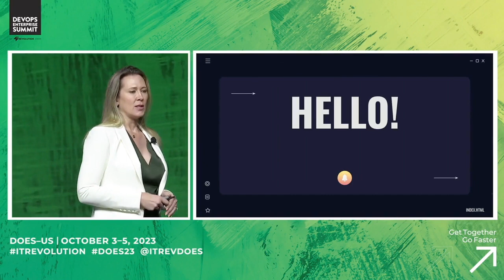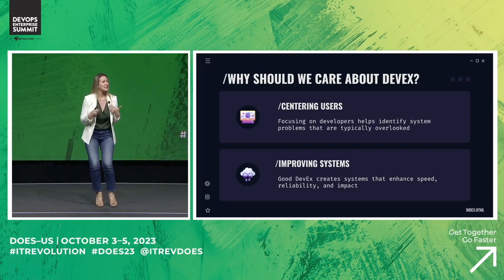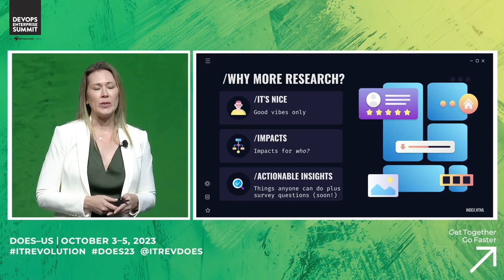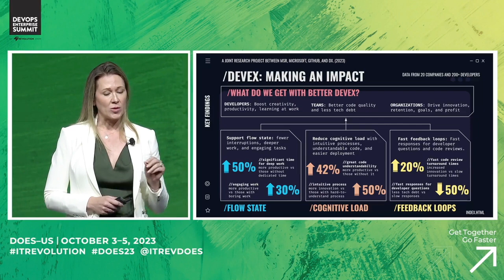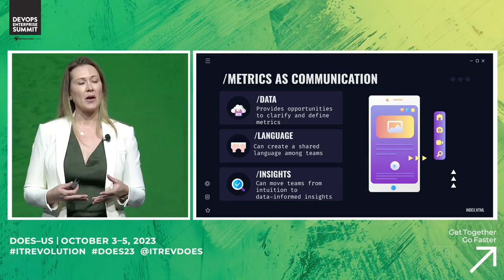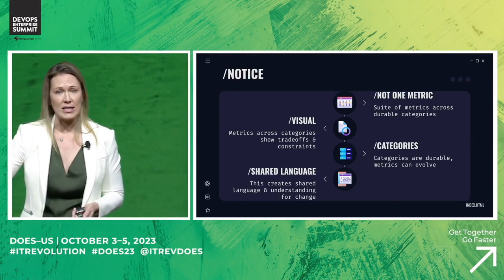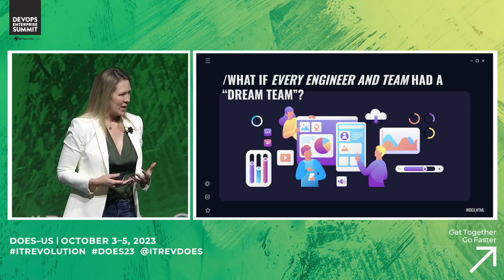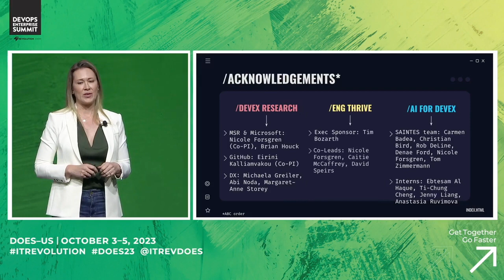DevEx Essentials: Igniting Change, Delivering Results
Ever wondered about Developer Experience (DevEx) can truly impact your work? Join us for a chat where we break down what DevEx is and why it's relevant for everyone, not just devs. DevsOps and productivity expert Dr. Nicole Forsgren will reveal how DevEx can ignite cultural change and deliver real results in today's rapid software development landscape, backed by the latest research findings. She will share how Microsoft is leveraging a DevEx perspective to drive cultural shifts and enable AI-powered innovations that make expertise available to all teams. It's not just about code; it's about fostering better vibes and achieving outstanding outcomes for all. Don't miss out on this journey into the magic of DevEx.

Nicole Forsgren, Partner, Microsoft Research